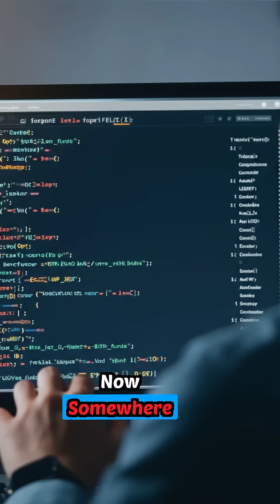🚀 AI TO REPLACE MOST CODERS BY 2025? Eric Schmidt Explains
Eric Schmidt reveals that AI is already writing 20 % of research code and could handle most programming jobs within a year.
He warns that self‑improving systems may reach super‑intelligence in six years—faster than society can grasp.